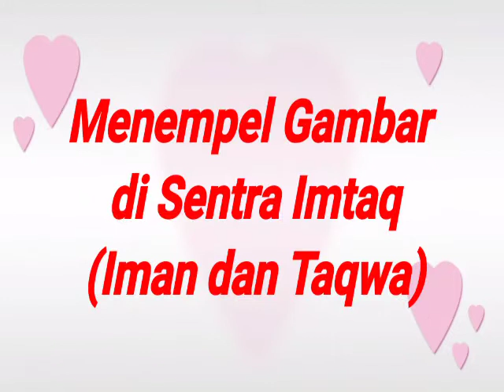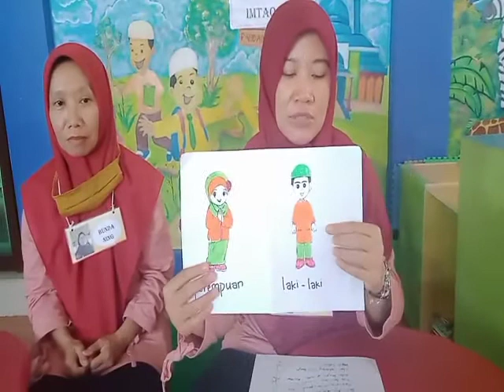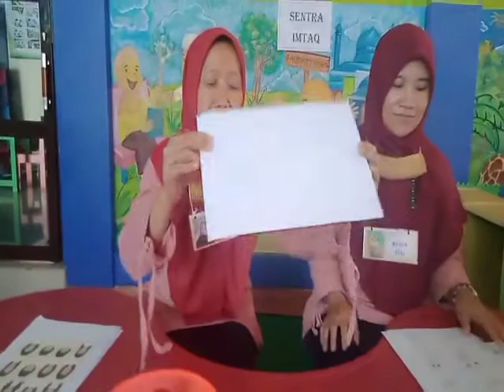Kegiatan BDR di Sentra Imtaq Tema Diriku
Mengenalkan hadits dan surah-surah pendek  Al Qur'an untuk merangsang pembiasaan beribadah anak usia dini dalam pendidikan karakter yang berakhlaq mulia